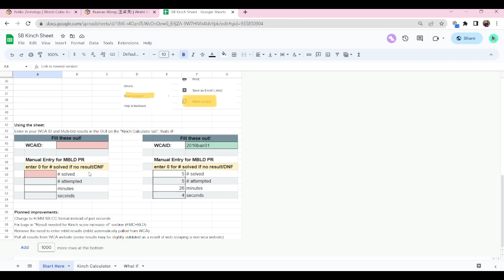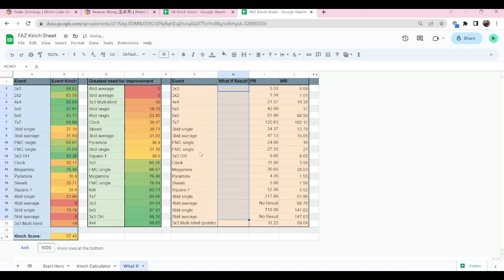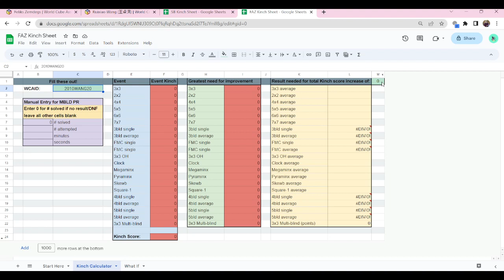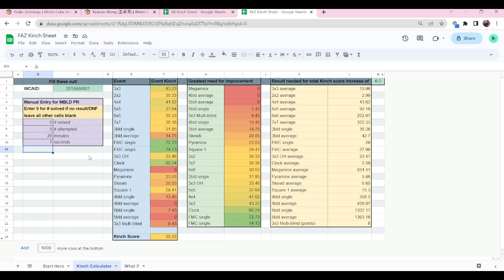Kinch Rank Calculator and Improvement Planner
This video is outdated! Go to the link below for the new video

This video goes over how to use my Kinch Ranks sheet in order to determine where to focus efforts on improvement for the purpose of All-Rounding.

An explanation of KinchRanks:
KinchRanks is a ranking system designed to assess competitors' all-round abilities in all WCA events.  In KinchRanks, each event is assigned a score based on the individual's performance relative to world records using a formula that takes into account the individual's personal records (PRs). Averages are used for most events, except for FMC and Blindfolded events, where singles or averages can be used (whichever gives you a better score). The system provides equal weight to all events, regardless of their depth or participation rates, and also rewards personal improvement by awarding points for achieving new PRs. Its ultimate goal is to create a balanced ranking system that encourages competitors to excel in all events rather than focusing on specific ones. For more info read Daniel Sheppard's post on the SpeedSolving Forums which proposed KinchRanks

Timecodes:
0:00 - Intro
0:13 Getting Started
0:36 Kinch Calculator
2:17 What If
4:30 Troubleshooting